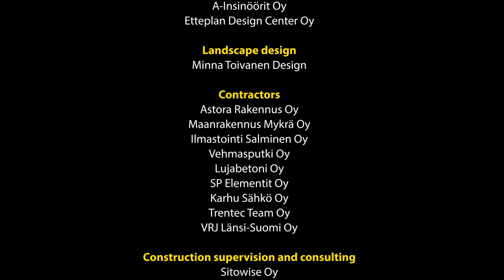Cimcorp Oy's building expansion timelapse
Leading intralogistics automation specialist, Cimcorp, has grown significantly in recent years, and expansion of its headquarters became necessary. Construction work for the new building in Ulvila, Finland, has now been completed. Cimcorp has almost doubled the building footprint at its Finnish headquarters in order to accommodate continued business growth, higher production capacity and investment in research and development.

Timelapse credit Glad Media